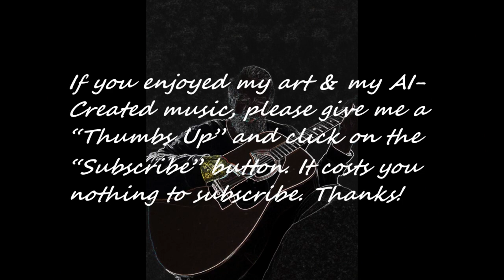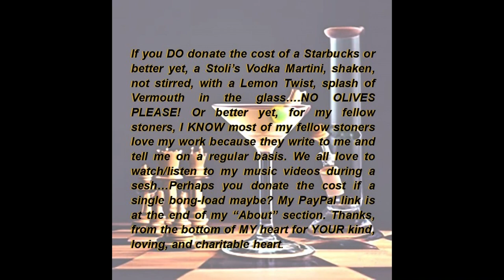Fishing with Dad - The Unknown Sock Puppet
My fifth and final version of this subject ,atter with Kaiber. Anybody ever been out on a lake fishing from the dock and it gets late as the day turns into the night time? How about adding the fact that it was pre-rain with quite a bit lightning. Of course, ya gotta make sure that you’re fishing with a wooden or bamboo fishing pole.

You’re catching fish. They DO come out at night after a hot summer day. Public Service Announcement. If you are stupid enough to go out on a lake in a small fishing boat and fish during a lightning storm, remember, SOMETHING on your boat WILL be the “Lightning Rod, so fishing with a Bamboo Pole ain’t gonna save your you know what.

Since this is a presentation of the AI-Created music as well, please let me know your thoughts on my AI created music. I encourage all artistic criticism, “The Good…The Bad….And the WTF’s. How can I provide you with this new medium of expression and entertainment if I don’t ever receive your comments?

The music was AI-Generated/Created using that wonderful platform Song title: Where did you go Mommy?

I added a link (in the right corner of my banner), my first website for my oil paintings, which is about twenty years old.

If you donate the cost of a cup of Starbucks or better yet, a Stoli’s Vodka Martini, shaken, not stirred, with a Lemon Twist, splash of Vermouth in the glass….NO OLIVES PLEASE! Or better yet, for my fellow stoners, I KNOW most of my fellow stoners love my work because they write to me and tell me on a regular basis. We all love to watch/listen to my music videos during a sesh…Perhaps you donate the cost if a single bong-load maybe?